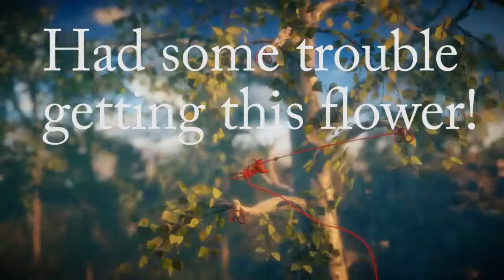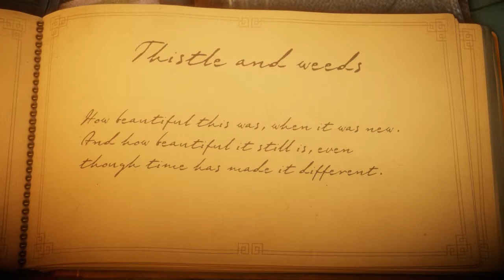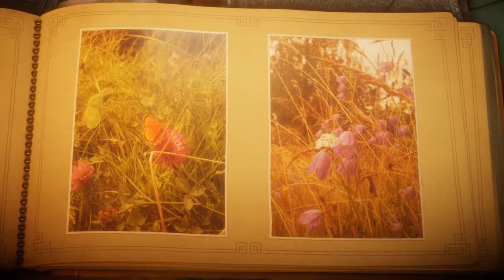Unravel Level 1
Yarny needs our help! Were gonna go find those 5 flowers! Join me!